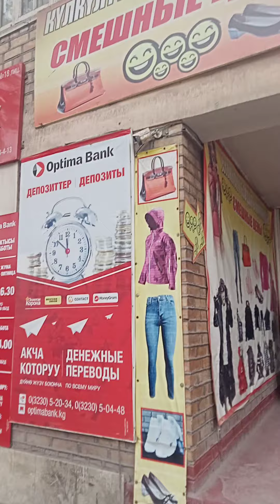Кыздарга фудболкалар сатылууда арзан баада. Ноокатда смещные цена магазининде .